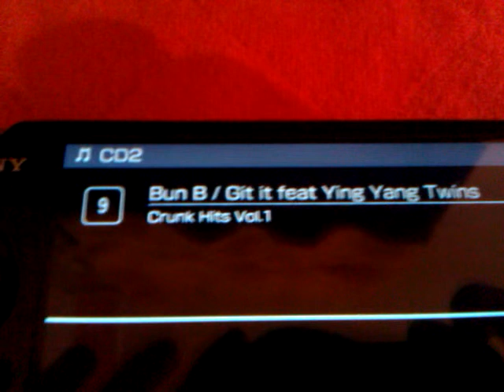x-minimax II song 1 (washing machine)